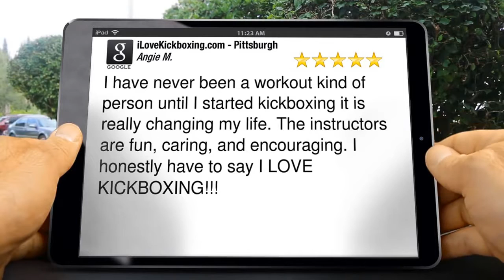Cheap Kickboxing Classes West Mifflin PA